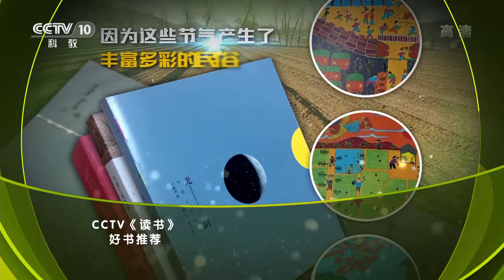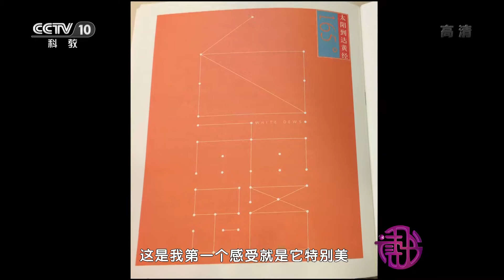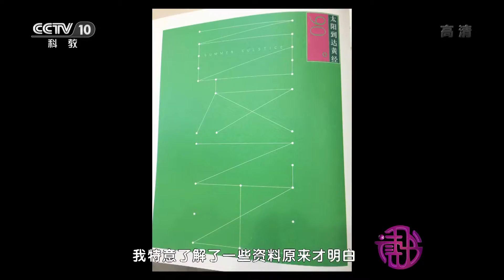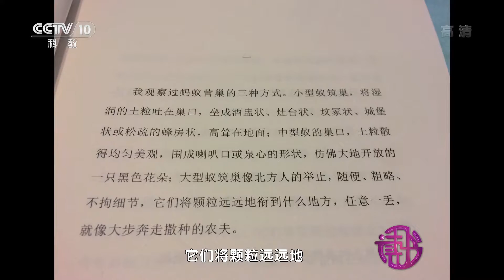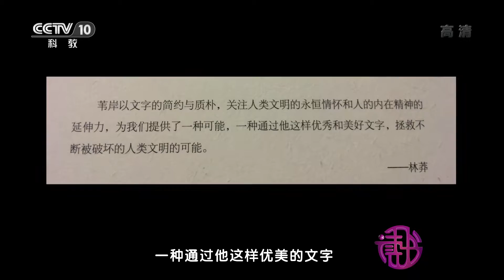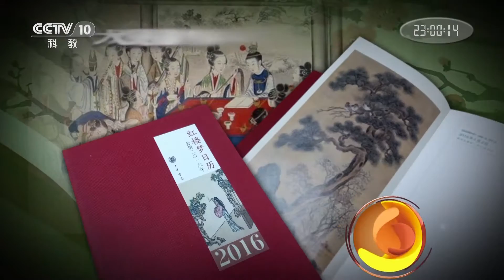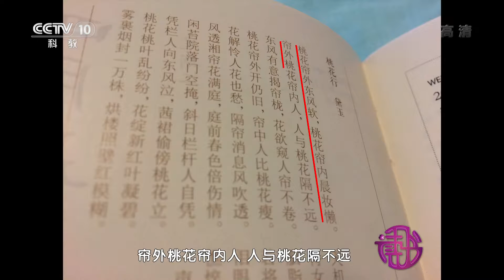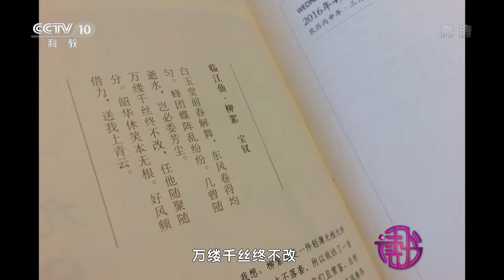《读书》20160307《光阴的故事》一起分享那些与节气有关的故事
【介绍】二十四节气是中国古代订立的用来指导农事的补充历法，因为这些节气产生了丰富多彩的民俗，深刻影响我们的生活和文化，本期节目与您分享那些与节气有关的故事。 （《读书》 20160307 《光阴的故事》一起分享那些与节气有关的故事）